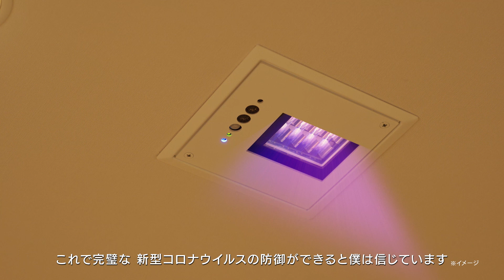Yes!クリーン Yes!銀座 高須クリニック【4/22 グランドオープン! 】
美容外科・形成外科・美容皮膚科「銀座 高須クリニック」が4月22日（金）キラリトギンザ11階にグランドオープン！

目指したのは、皆様が安心して訪れることのできる美容クリニックです。
こだわり抜いた技術や医療機器、薬剤を取りそろえ、経験を積んだドクターのきめ細やかな治療、さらには心安らぐおもてなしも…。
皆様が美しさを手に入れ、より輝く人生を送るお手伝いをさせていただきます。

期間限定でお得なメニューをご用意しております。